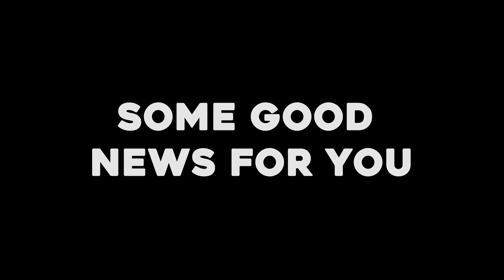Tanki Online Special Giveaway Video #1 [Closed!]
Hello Guys!

The Delay date is: 10th Spetember, 17

Ignore:
Tanki Online Give Away Video tanki online,Tanki Online Gold Box Video #12 by Claudiu,Tanki online Road to Legend,Tanki Online Super Skills,Tanki Online EPIC TROLL Montage,best of tanki online 2016,tanki online how to get crystals fast,tanki online how to rank up fast,tanki online crystal ,tanki online new turret,tanki online gold box montage,tanki online parkour,claudiu,mrgamer md,appie,tanki online if i was admin,Skill_Pavlitos,tanki online no,Pavlitos,tanki online gold,viper